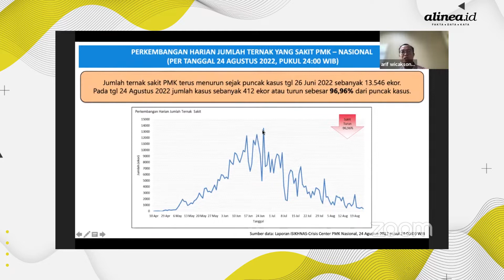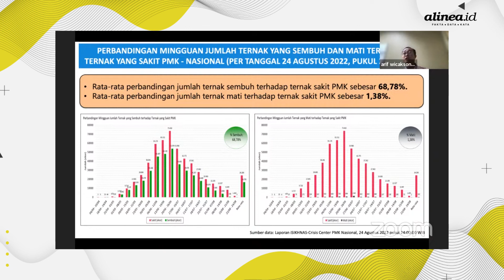Kasus Baru PMK Harian Tercatat Turun 97%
Perkembangan kasus baru penyakit mulut dan kuku (PMK) harian di Indonesia tercatat turun.

Perkembangan kasus baru penyakit mulut dan kuku (PMK) harian di Indonesia tercatat turun hingga 96,96%. Ini merupakan hasil dari upaya keras pemerintah mengendalikan penyebaran virus PMK.

Ada tiga prinsip dasar pengendalian PMK yang dilakukan Kementerian Pertanian. Salah satunya, mencegah kontak hewan rentan PMK dengan sumber virus PMK, isolasi hewan terpapar PMK, pengendalian lalu lintas hewan ternak dan pengawasan.